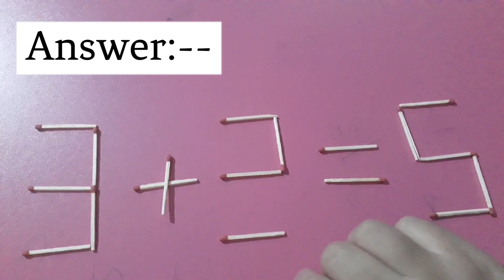Fix By Moving 1 Matchstick To Solve 3+3=5 , Matchstick Puzzle